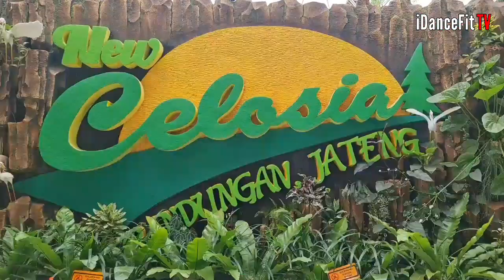Safari Aerobik Sanggar Defira 📍Celosia Semarang | iDanceFit TV